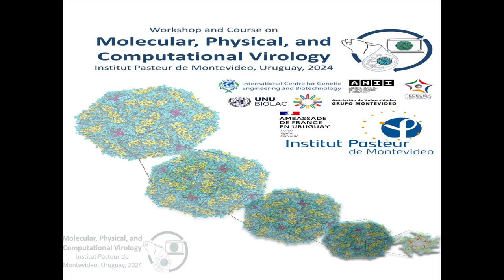Participants Introduction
Short videos of the participants at the Workshop and Course on
Molecular, Physical, and Computational Virology Institut Pasteur de Montevideo, Uruguay, 2024